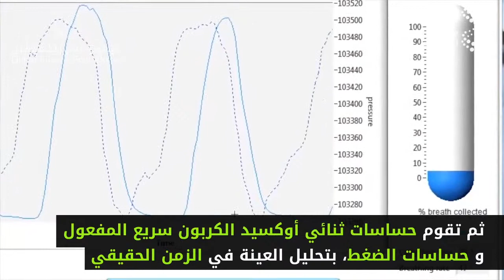جهاز مبتكر للكشف عن سرطان الرئة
يمكن لهذا الجهاز الطبي الكشف عن السرطان عبر تحليل أنفاسك فقط.. إليك طريقة عمله